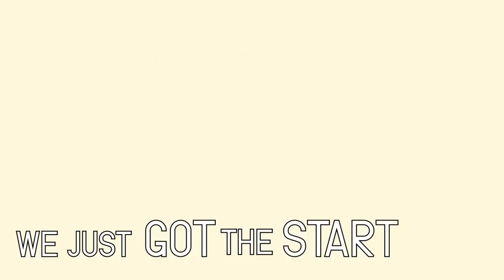[Animation] Haven't had enough pmv map :part 9:| ♦IridescentFlora♦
This finally done too :p

Hope you liked it C: